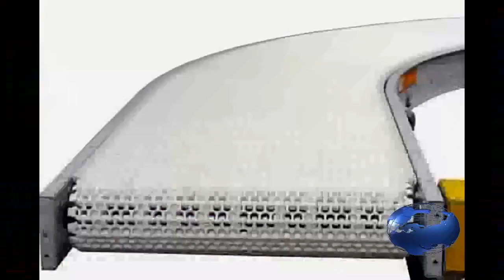different kinds of conveyors display